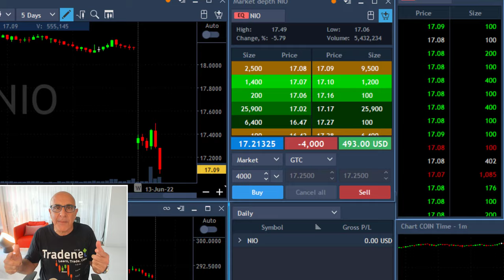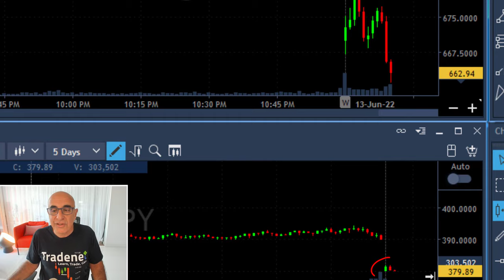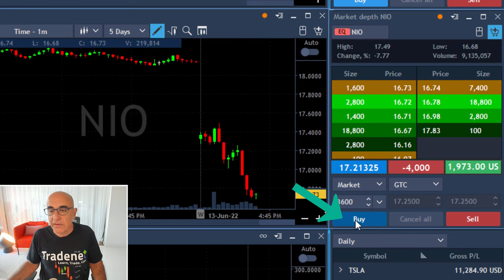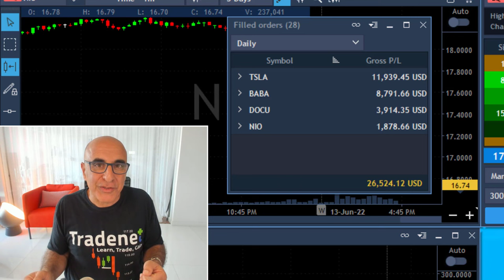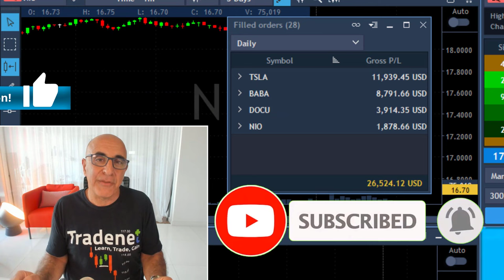THE MARKET IS CRASHING!!! $26K PROFIT IN 13 MINUTES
Live Day Trading Stocks - Earning $26,000 in 13 minutes trading TSLA, BABA, DOCU and NIO. Meir Barak live trading on June 14th 2022. The market is crashing...